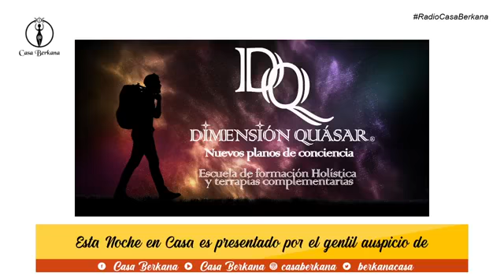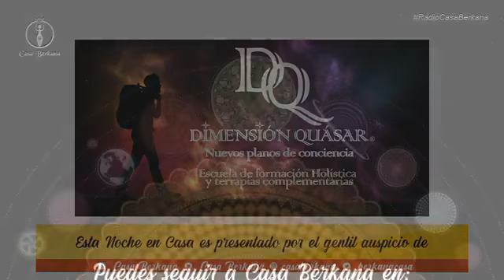Larvas Ancestrales - Esta Noche en Casa - Radio Casa Berkana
Bienvenidos a Esta Noche en Casa, Romina Ortega nuestra Directora de Medios recibirá a Mario Giachetti un conocido profesor de nuestra casa. Hablaremos sobre Larvas Ancestrales, quédate con nosotros y no te pierdas nada sobre este interesante tema.